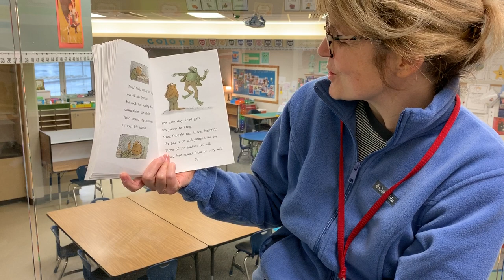A Lost Button: Frog and Toad Are Friends